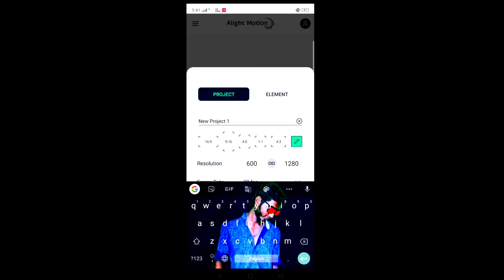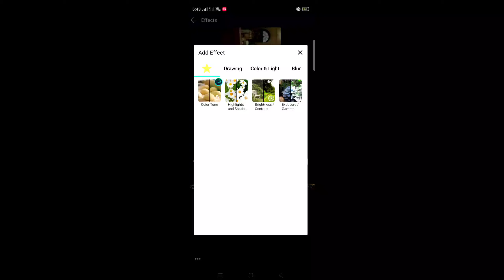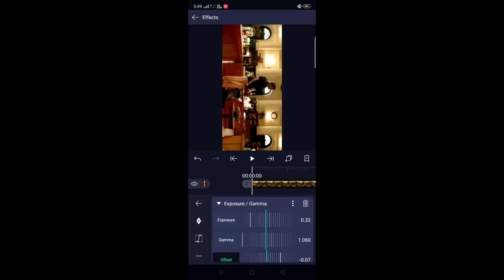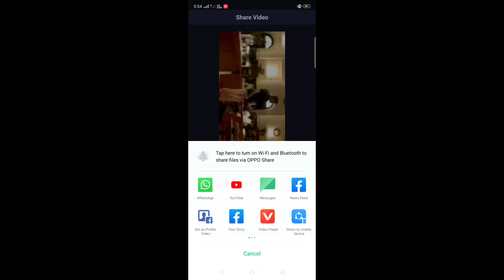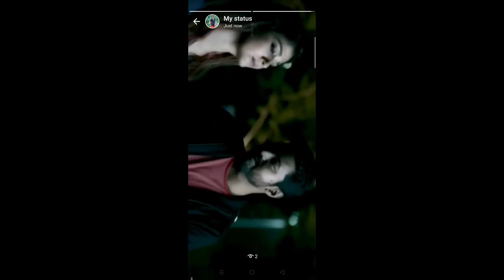How to create full screen hd whatsapp status tamil